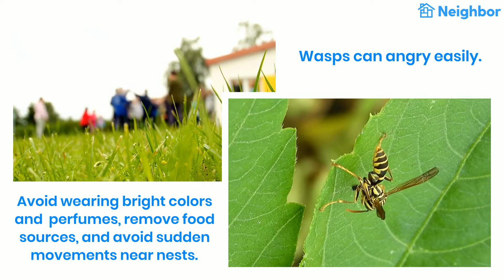How to Get Rid of Wasps: The Complete Guide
Learn about the various types of wasps, nests and how to get rid of them near your home. Plus, pro tips to prevent from getting stung!